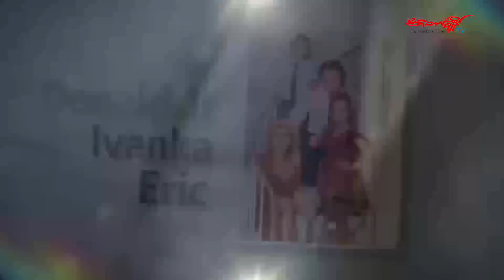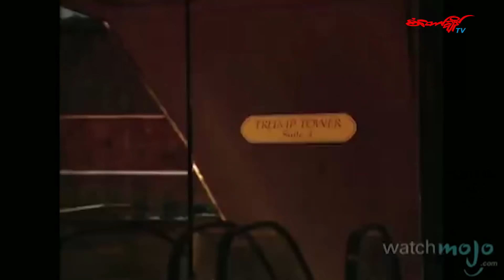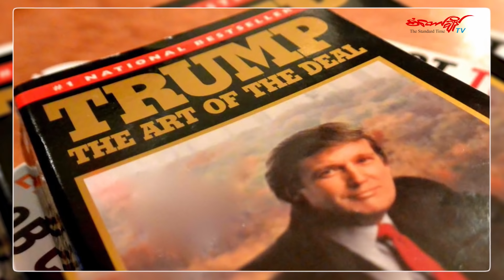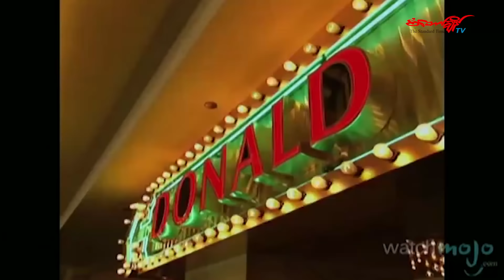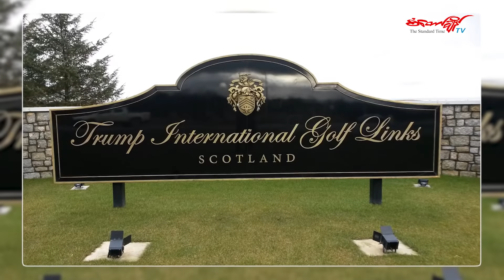ေဒၚနယ္ထရမ့္ ျဖတ္သန္းခဲ့တဲ့ ဘ၀